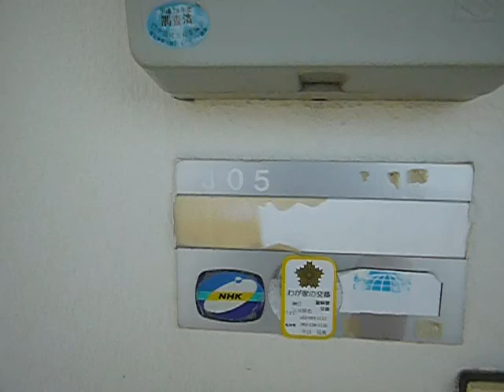ありがとうをはこぶ◆ベント４８４ ３０５